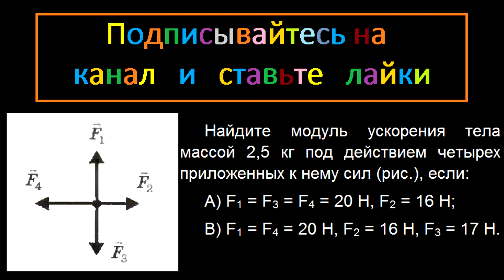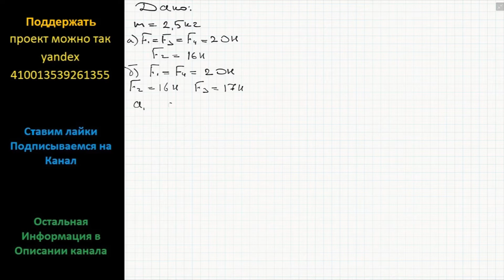Физика Найдите модуль ускорения тела массой 2,5 кг под действием четырех приложенных к нему сил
Физика Найдите модуль ускорения тела массой 2,5 кг под действием четырех приложенных к нему сил (рис.), если:
А) F1 = F3 = F4 = 20 Н, F2 = 16 Н;
B) F1 = F4 = 20 Н, F2 = 16 Н, F3 = 17 Н.

Физика 9 Второй закон Ньютона Подробное решение
Генденштейн 8,17